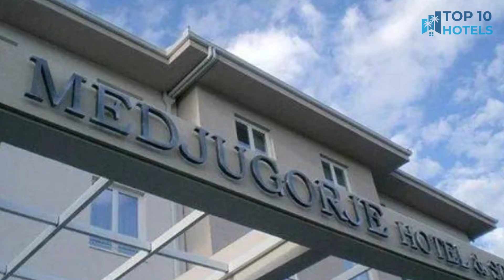Best Budget Hotels in Gabela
We have handpicked Top 3 Budget Hotels in Gabela, chosen for their Prices, Location, and Reviews!

1. Hotel Herceg

2. Herceg Etno Selo Međugorje

3. Medjugorje Hotel & Spa

⏰ TIMECODE ⏰:

00:00 Number 3
01:00 Number 2
02:00 Number 1
03:00 How to find cheap flights?